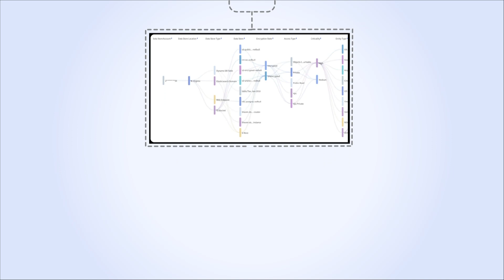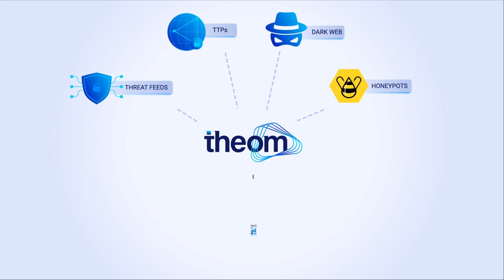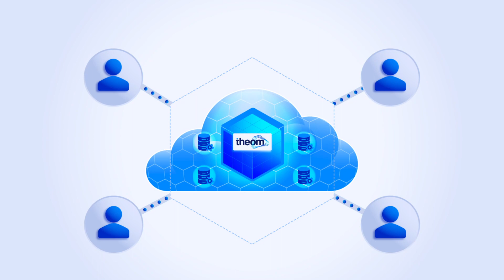Introduction to Theom, Cloud data security platform.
Theom is a fully managed Cloud Data Protection Platform that empowers enterprises to establish Zero Trust practices for data protection by providing complete visibility into their data environment, real-time detection of risks, and expert remediation guidance to avoid data breaches before they happen. Theom’s agent-less-managed solution is fully optimized to support AWS (data stores), Snowflake, Envoy/Nginx/Kubernetes (APIs), Kafka/RabbitMQ (Message queues), and other cloud data services.